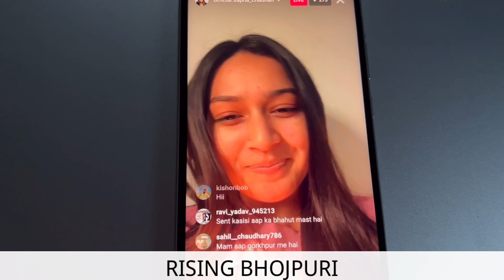देखिए Khesari Lal Yadav की हीरोइन Sapna Chauhan ने उनके बारे में Live आकर क्या बोला